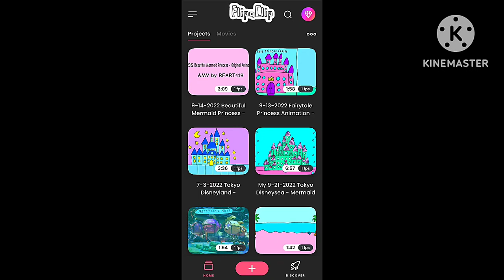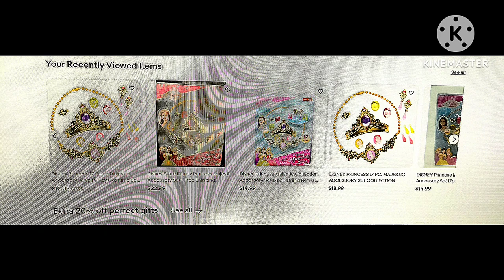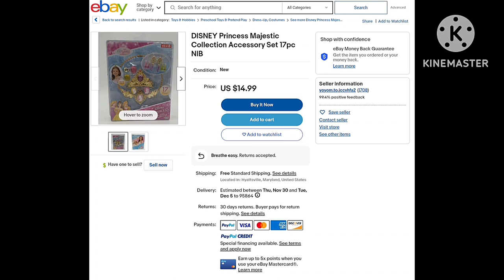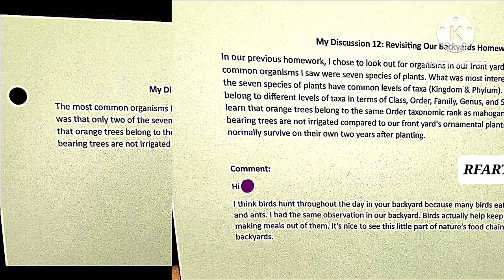11-26-2023 - RFART419 - Fall 2023 - Walking Adventures Video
This is my original Walking Adventures in California animated slideshow video about Beautiful Nature in California in the United States of America, which was made on November 26, 2023. This video's thumbnail features an image of my pink winter Touchscreen Gloves with cute dark pink bow decorations. In this video, Grisette the Tabby Cat and Grisette Ellie Junior also appear.

Reference Link:
Patterson California: